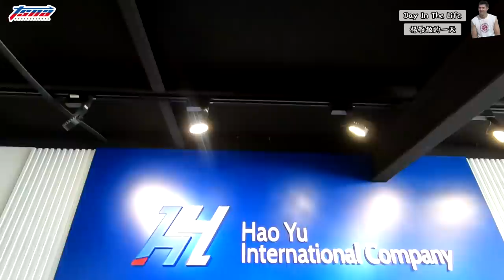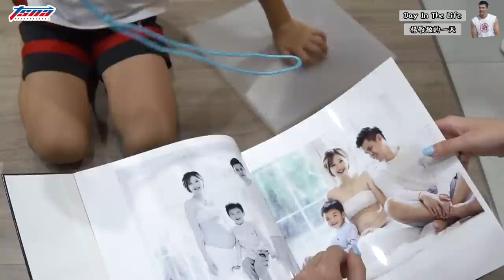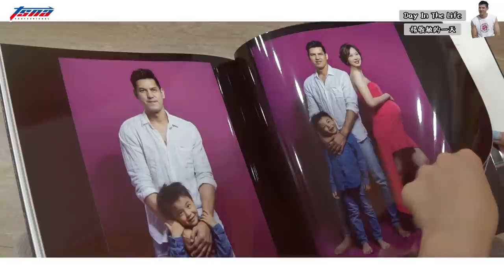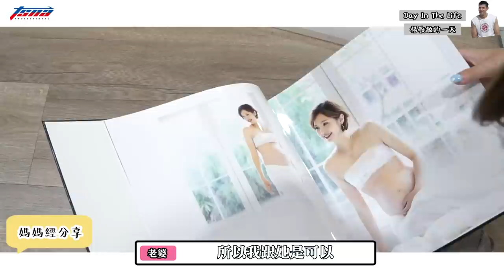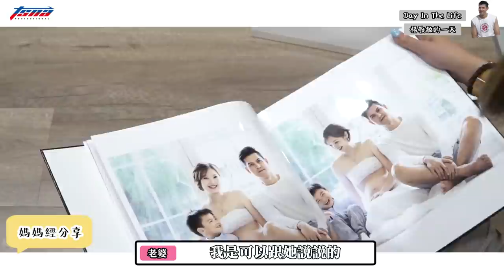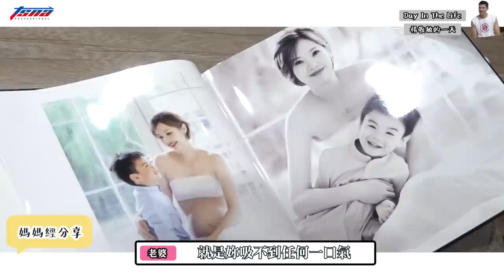【運動員的1天】阿美戰士－楊敬敏Feat.敏哥一家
為大家獨家公開－
黃金世代裡「阿美戰士」楊敬敏的1天

小編們真的太幸福啦！
跟著敏哥的1天還能吃到他的好廚藝，
真的很讚😋😋😋

最後最後，
媽媽真的好偉大，
看完這支影片還不快去給媽媽1個擁抱嗎？

感謝訓練場地提供拍攝:
晧宇國際亞洲區籃球培訓中心

★TSNA Instagram 在這兒 Follow起來!